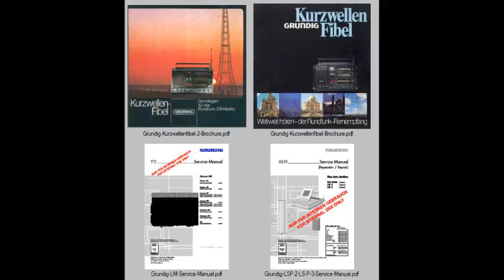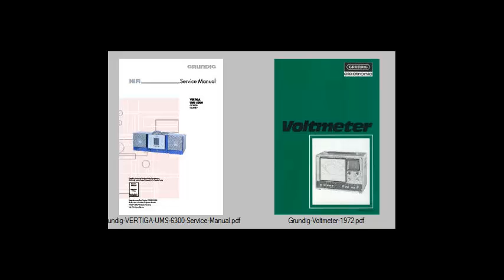Grundig Vintage Service Manuals